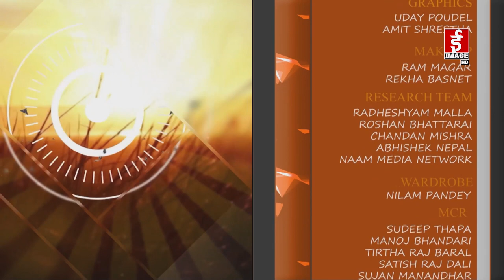The Morning Show | Pradeep Gyawali | 2080-02-18